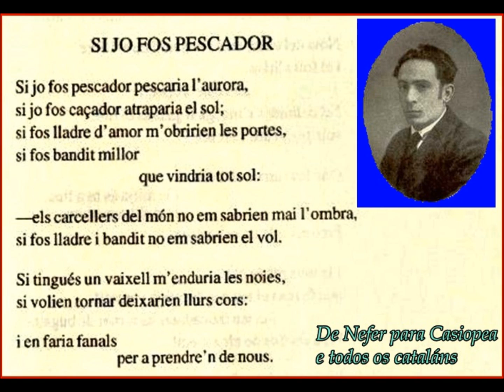SALVAT- PAPASSEIT. SI JO FOS PESCADOR.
Salvat-Papasseit poema Casiopea